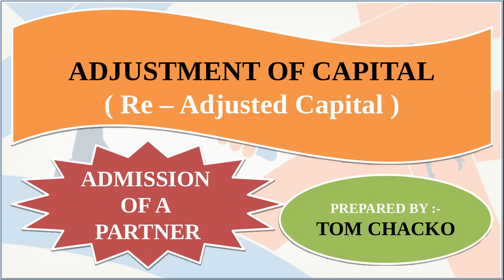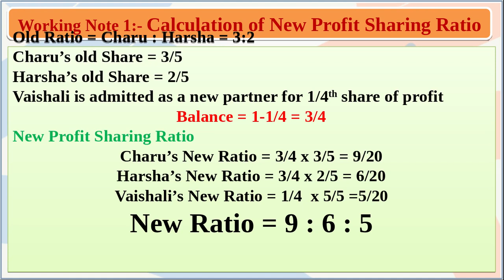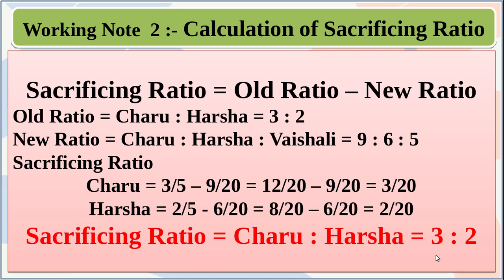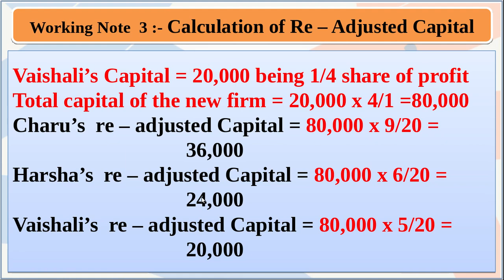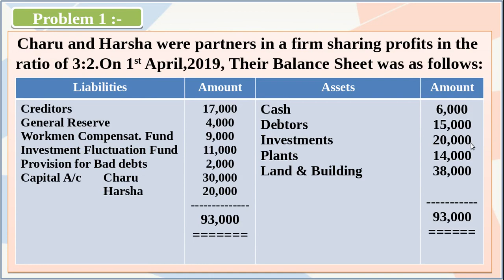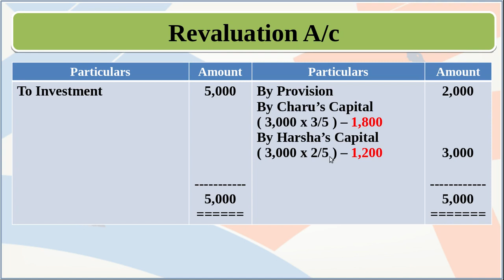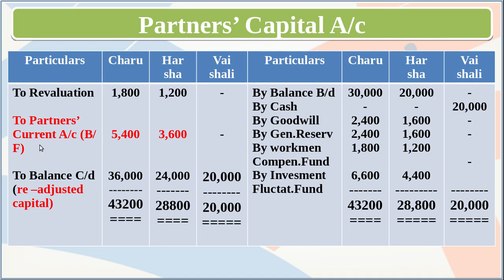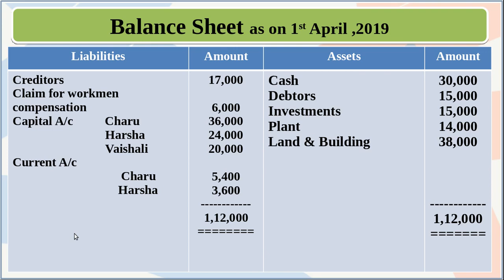adjustment of Capital#Re-Adjusted Capital#Admission of a Partner#Capital adjustment# New partner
Re - Adjusted Capital - A detailed Explanation in Malayalam
Capital Adjustment on the basis of new partners capital.
Working  Notes :-

1. Calculation of New Profit Sharing Ratio
2. Calculation of Sacrificing Ratio
3. Calculation of Re - adjusted Capital
4. Treatment of Provision for Bad debts
5. Preparation of Revaluation A/c

6. Preparation of Partners Capital A/c
7. Preparation of Partners Current A/c
8. Preparation of Cash A/c
9.Preparation of New Balance Sheet

It is the Accurate way to solving Adjustment of Capital - Re - Adjusted Capital.